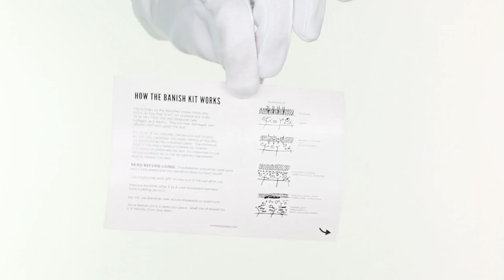HEAL & REPAIR ACNE SCARRING - BANISH REVIEW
Hello Everyone,

I was compelled to produce and create a Brand and Product Focus
Film using the Banish Skincare products and tools.
Within todays Film I demonstrate the methods, techniques, products and tools that are very effective when healing and repairing skin damaged from Acne and Wear.

I must express my personal gratitude to Banish for partnering with me for this Film.

All products are listed bellow you may find out more
and shop for the products in this video using the following links:

LordMaclean

$5.00 off entire order
Applicable on orders over $50.00

PRODUCTS USED

SKINCARE

Pumpkin Enzyme Masque
Activated Charcoal Clay Masque
The Banish Oil - Vitamin C Serum
Vitamin C Creme
Vitamin C Beauty Elixir - Vitamin C Spray

TOOLS

Banisher Roller
Banisher Stamp
Pore Smasher
Banisher 2

LINKS